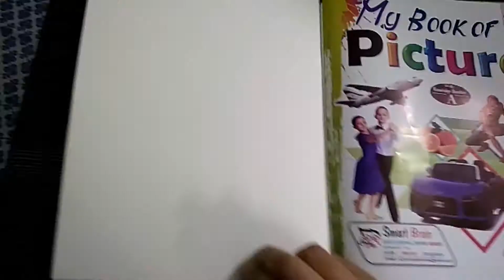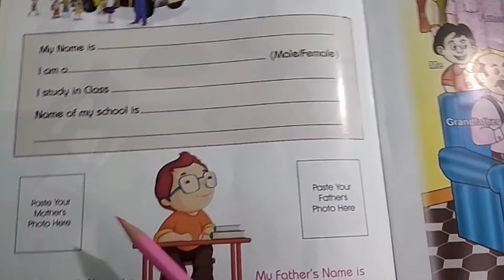ENGLISH PICTURE BOOK KG PART-1 BY DR. FATIMA